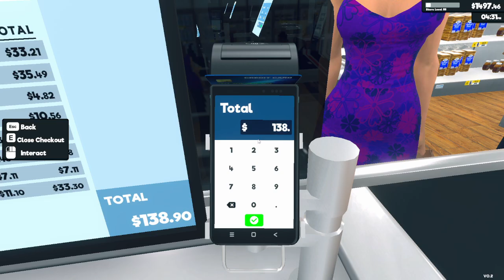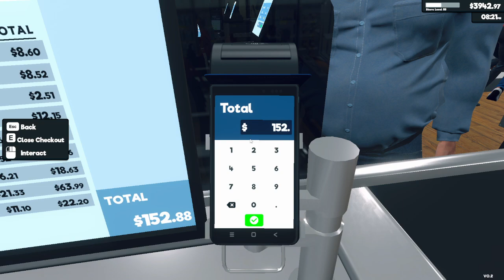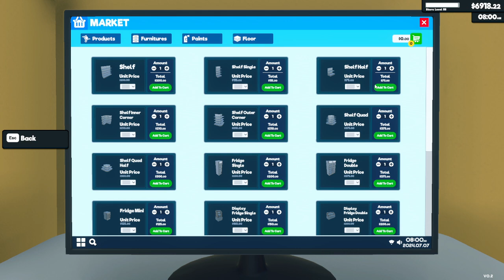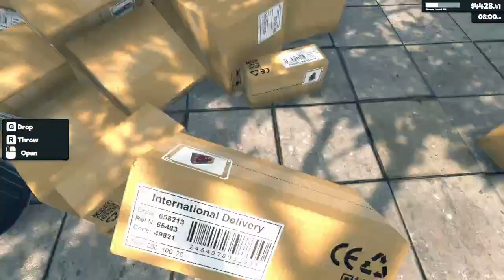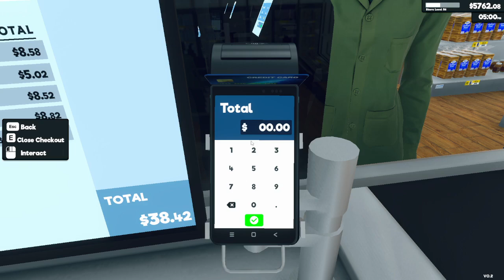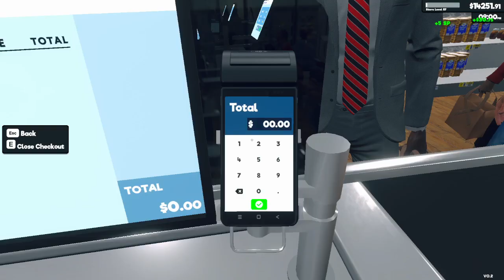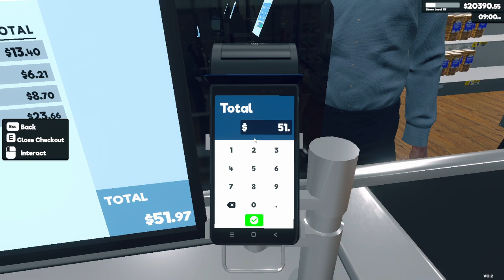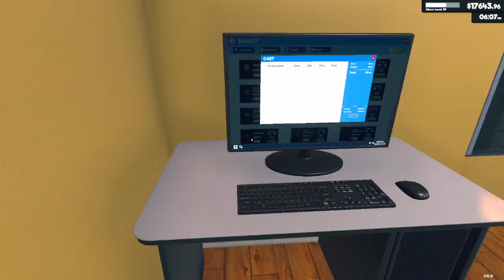Trying for that fourth cashier